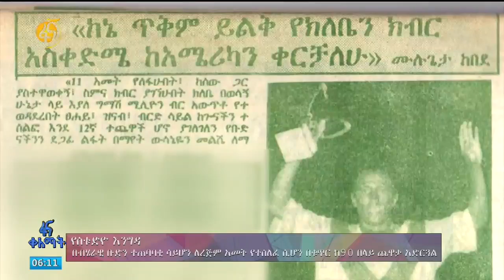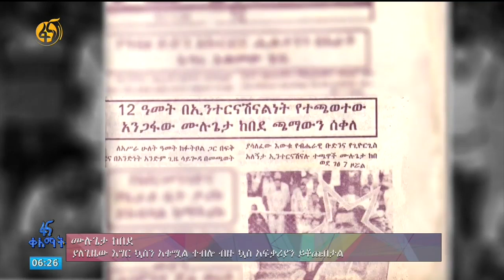ቆይታ ከሙሉጌታ ከበደ ( በ1978 እና በ1982 ኮከብ ተጫዋች ) ጋር በፋና ቀለማት